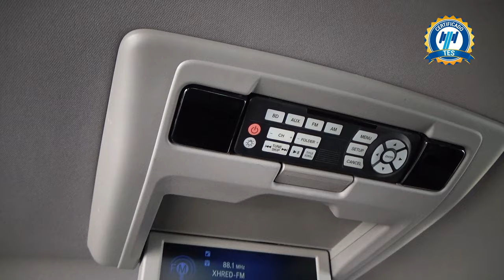Honda / Pilot / 2018 - 24890